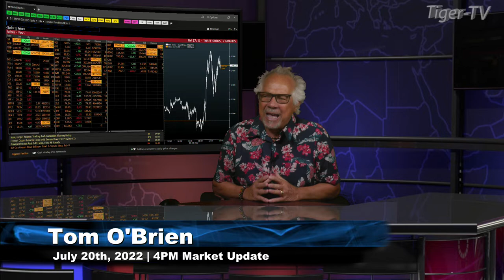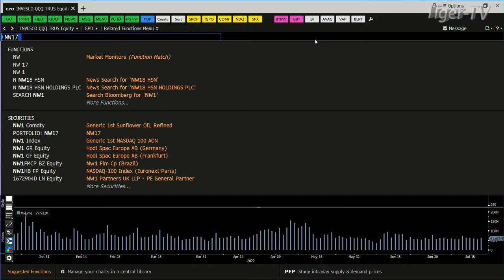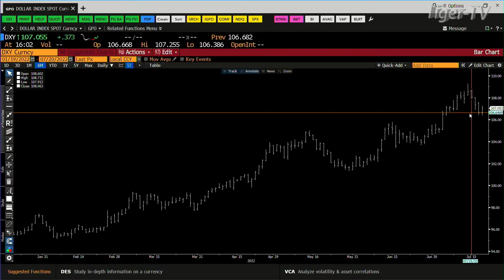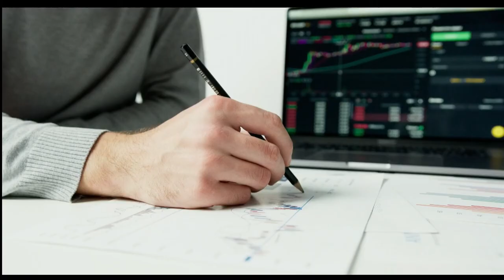July 20th, 4PM ET Market Update on TFNN - 2022